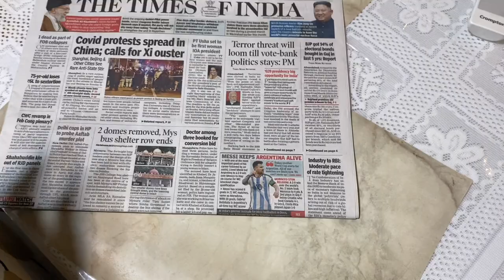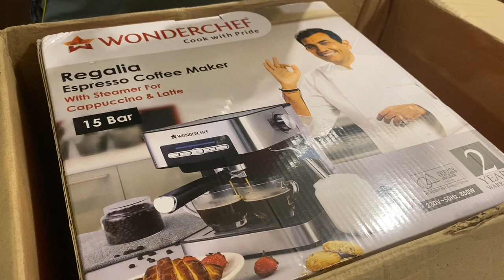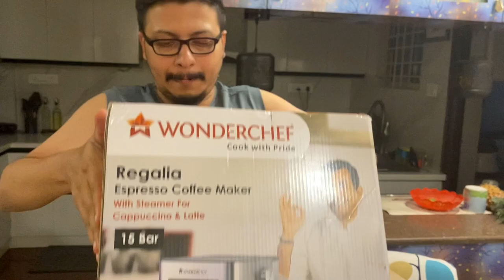Our New Coffee Machine | Wonderchef Expresso Coffee maker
Introducing our new coffee maker with you all. First cup of Cappuccino from our kitchen